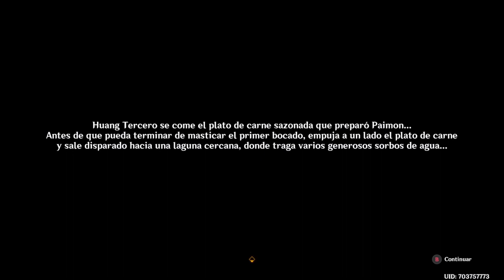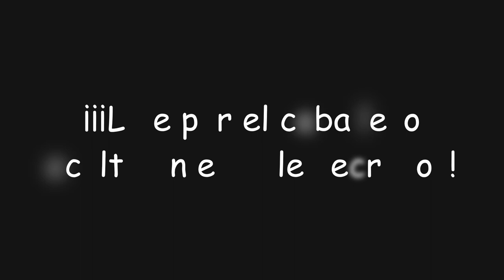"Alto secreto" | Genshin Impact #1648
En este video de Genshin Impact completaremos las misiones "Una visita inolvidable en Wangshan", "Antiguos pergaminos y el arte de la espada de Guhua" y "El caballero oculto en el valle secreto" con las cuales obtendremos el logro "Alto secreto" además de... ¡Protogemas, Mora y muchas más recompensas!